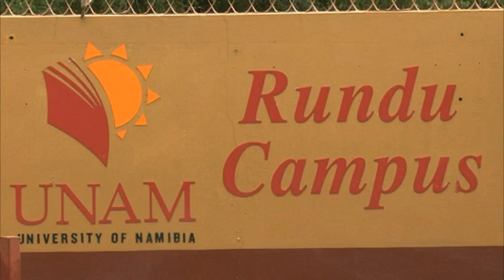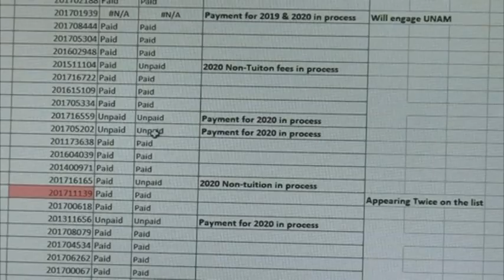UNAM students at Rundu campus want NSFAF services decentralised - NBC